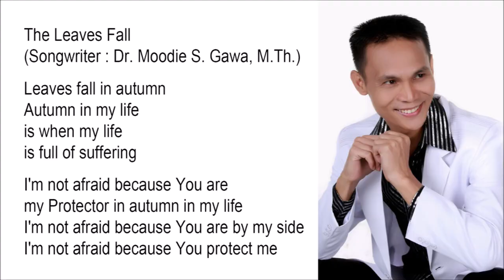The Leaves Fall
Leaves fall in autumn
Autumn in my life
is when my life
is full of suffering

(Chorus)
I'm not afraid because You are
my Protector in autumn in my life
I'm not afraid because You are by my side
I'm not afraid because You protect me